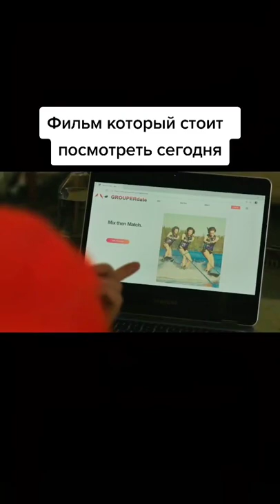ОНА БЫЛА ТОЛСТУХОЙ, ПОКА НЕ ПРОИЗОШЛО ЭТО..